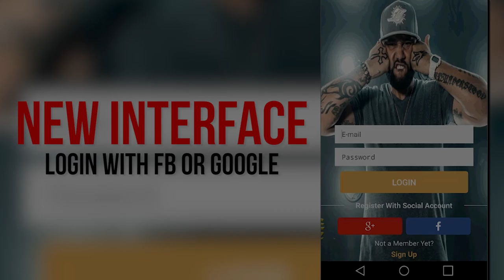ReallyfeStreetStarz - Dallas Cowboys TE Rico Gathers on music career, meeting Master P + more!